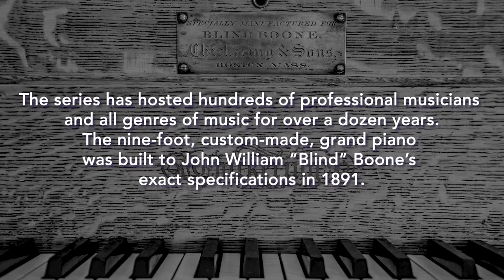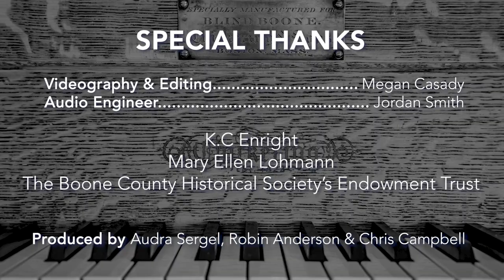Boone County History & Culture Center Michael Butterworth Concert